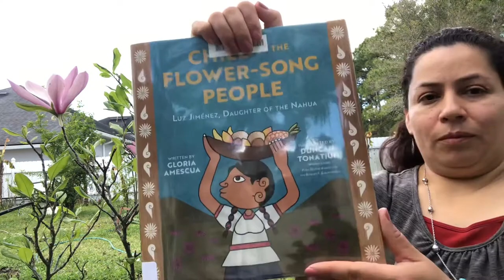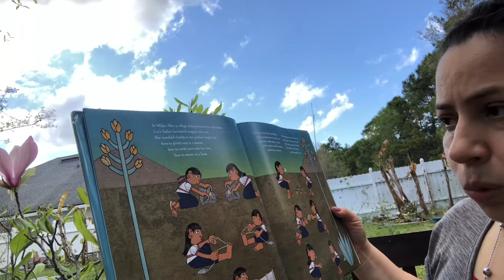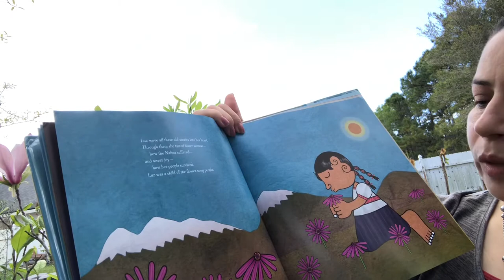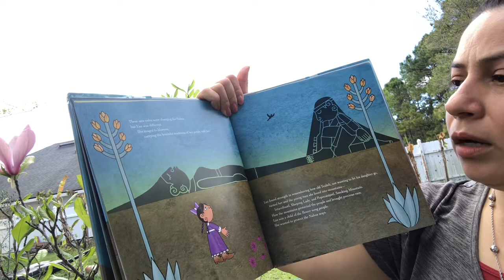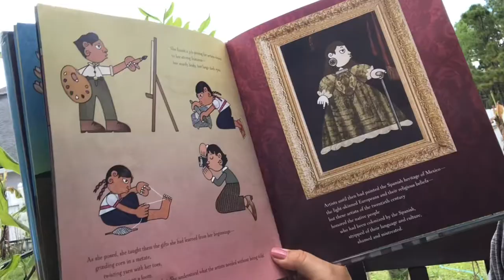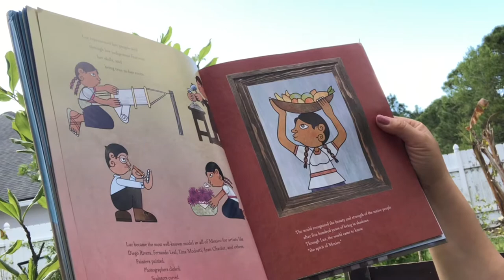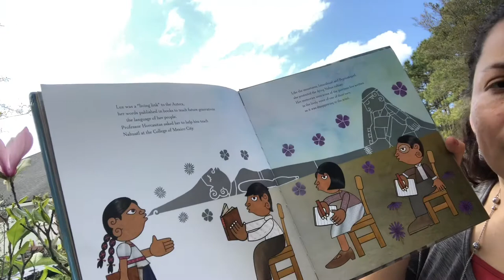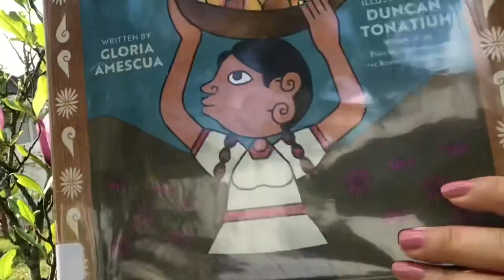Child of the Flower-Song People: Luz Jiménez,Daughter of the Nahum| Children Read Aloud